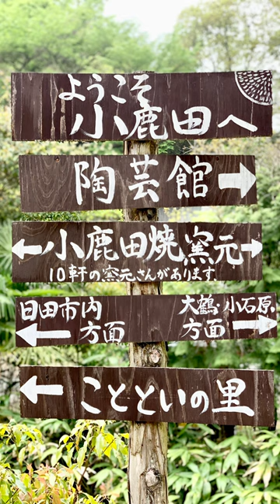ONTAYAKI POTTERY VILLAGE | 小鹿田焼の里 | HITA, OITA | JAPAN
Travel to Japan | ONTAYAKI POTTERY VILLAGE | 小鹿田焼の里 | HITA, OITA | JAPAN